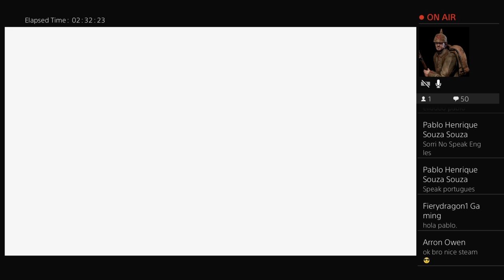Farcry 5 #6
My channel